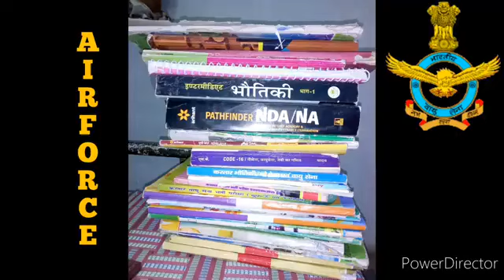Air force motivational video ❤️❤️